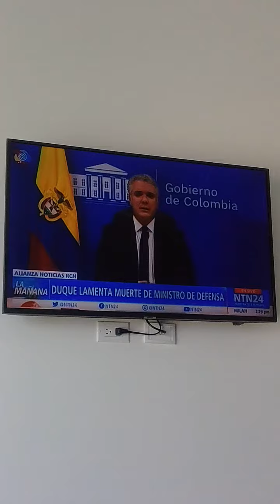LAMENTAMOS LA MUERTE DEL DR CARLOS HOLMES TRUJILLO GARCIA